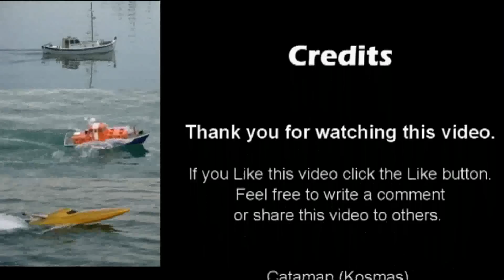CVP - 3rd Rc Open Class Sailboat Race Leg 2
This is the 3rd Greek Open Class Sailing Race Leg 2.
In this Race the competing boats were four: Two Victoria, one Surmound and my ETNZ.

The wind was blowing with the speed of 18knots (5bf).

I am a proud member of the Radio Control Network! You Should Join too!

Cataman Kosmas.

kauko-ohjattu malli.
Radio-ohjattavat malli.